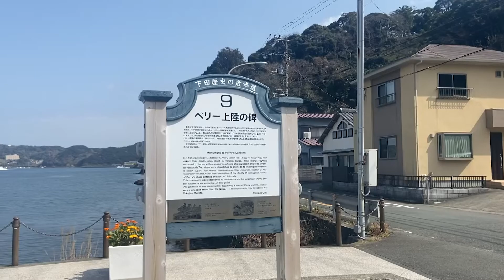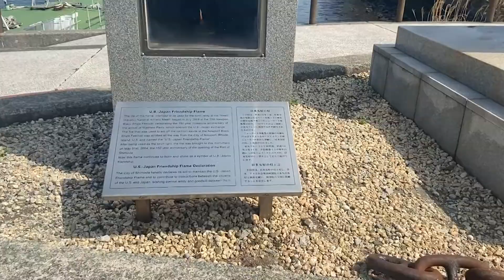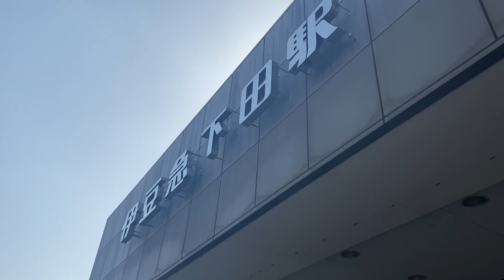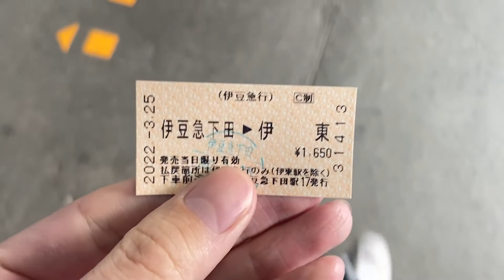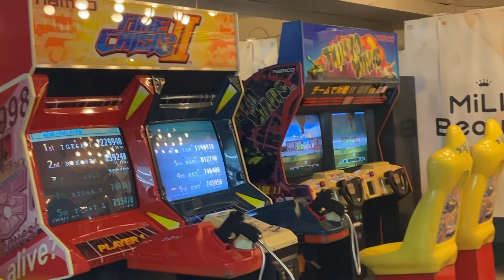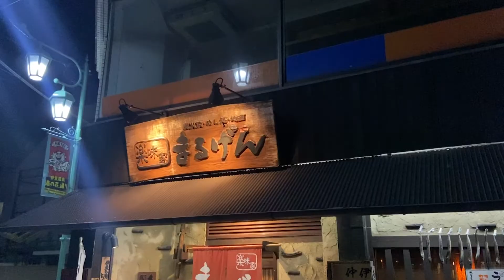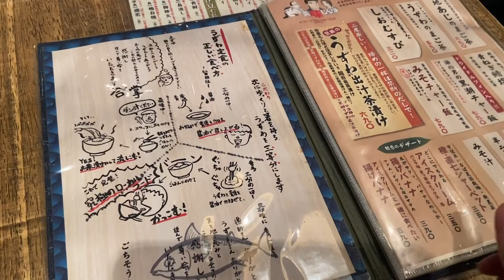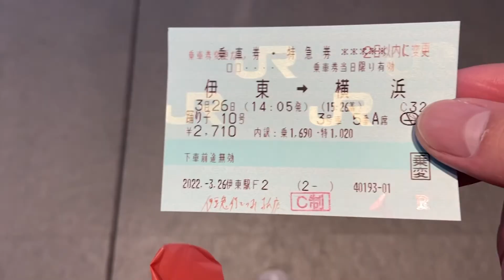急に一人旅したくなった（伊豆）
転職してゆとりができたので、無計画で伊豆に行きました。
映像は2022年3月のものです。